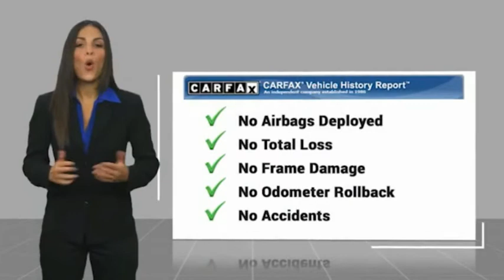2020 Nissan Kicks 222002A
2020 Nissan Kicks SR

Certified. Priced below KBB Fair Purchase Price! Clean CARFAX. CARFAX One-Owner. Deep Blue Pearl Metallic 2020 Nissan Kicks SR FWD CVT with Xtronic 1.6L 4-Cylinder DOHC 16V  Awards:   * 2020 KBB.com 10 Coolest New Cars Under $20,000  Central Houston Nissan is more than just your typical car dealership. When our customers visit us, our goal is to provide quality vehicles, exceptional service and a friendly atmosphere. Our staff has been trained to create ease during your purchase or service experience and we are always making sure you get everything you want and deserve out of your visit. Our vision and mission is an employee-centered and customer-focused environment. When you buy from Central Houston Nissan, well make it the best car buying experience youve ever had. When you purchase a New Nissan or a qualifying Pre-Owned vehicle from Central Houston Nissan, you are automatically enrolled into our Central Houston Nissan Central Care Program at no cost to you. You cant beat that! Stop by 2901 S Loop W, Houston, Texas 77054 today!!!